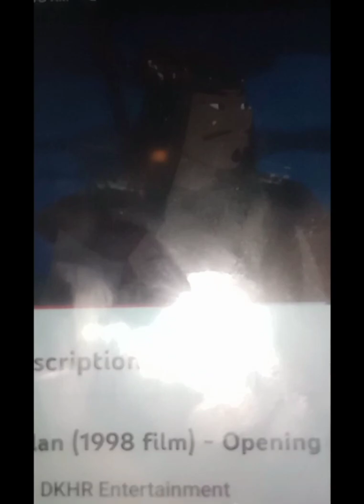frozen part 9